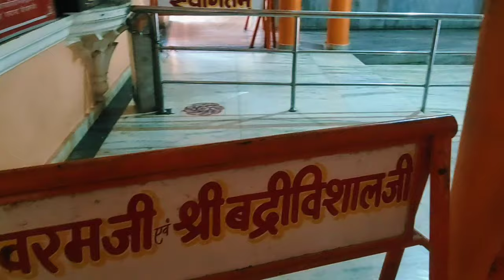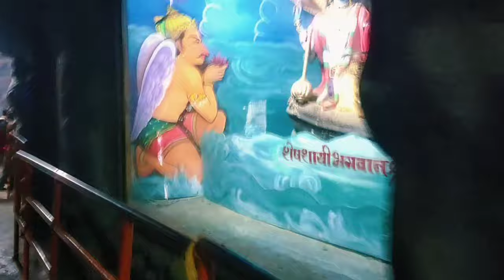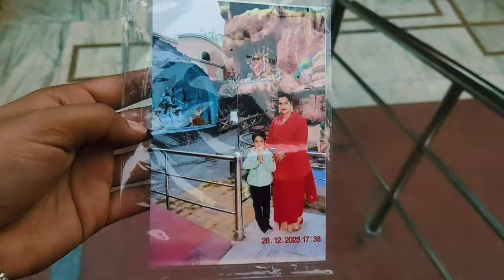Socha Nahi Tha Kabhi Yaha Aungi M||Ujjain mahakal| Mahakaleshwar Jyotirlinga tample Ujjain||New Vlog